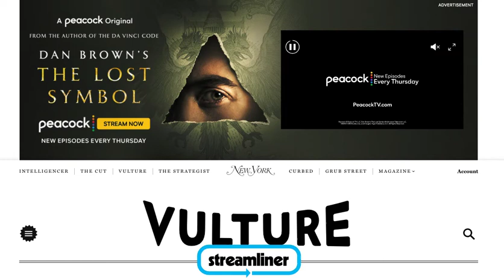Peacock The Lost Symbol Vulture Streamliner Prelude